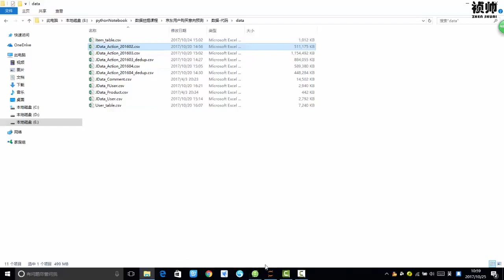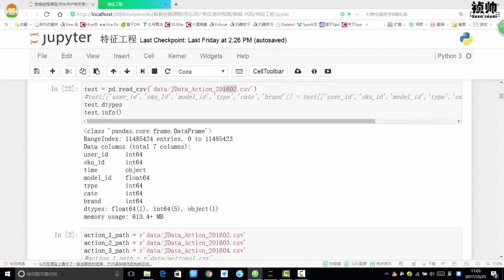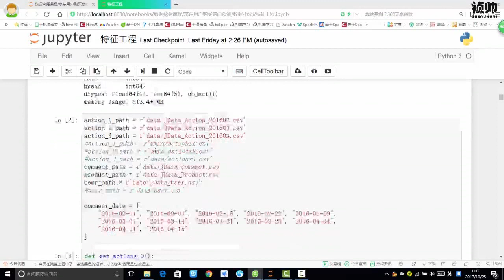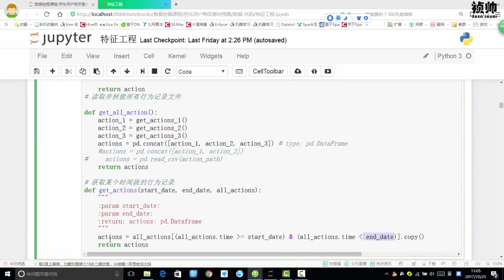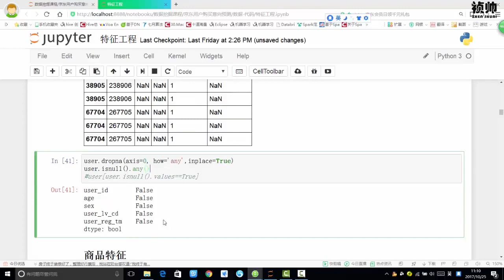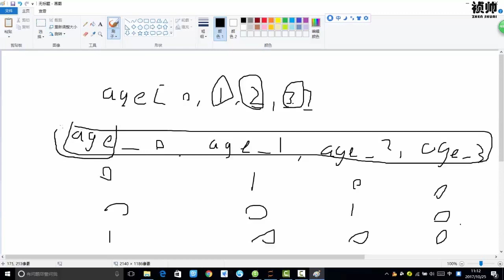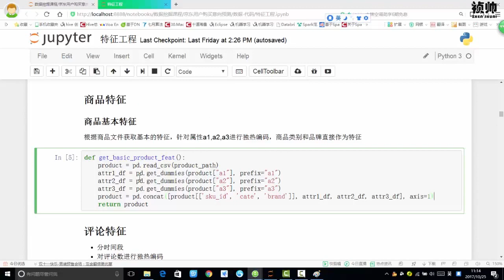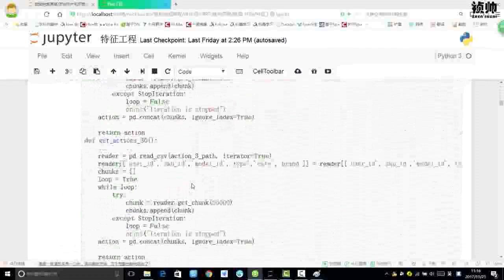29 数据挖掘篇丨5 京东购买预测丨9 基本特征构造